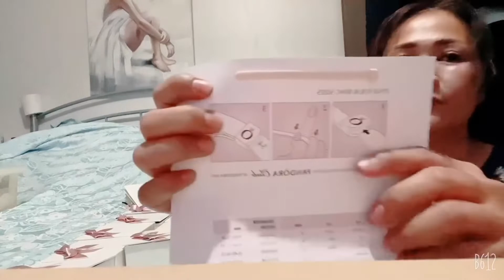My Pandora’s Collection